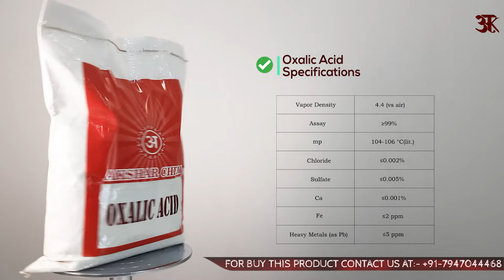Unlocking the Potential of Oxalic Acid: Specifications & Unique Uses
Welcome to Akshar Shop, your ultimate source for all things chemical-related! In this video, we delve into the fascinating world of Oxalic Acid, exploring its specifications, properties, and a multitude of practical applications. Whether you're a DIY enthusiast, a cleaning professional, or simply curious about the uses of this compound, you've come to the right place. Oxalic Acid is a powerful chemical compound known for its unique properties and versatility. In this comprehensive guide, we provide an in-depth overview of its specifications, including its molecular structure, chemical composition, and physical characteristics. Understanding these specifications is crucial for grasping the behavior and potential uses of Oxalic Acid. Speaking of uses, we leave no stone unturned when it comes to exploring the diverse applications of Oxalic Acid. From its role as an effective cleaning agent, where it tackles tough stains and mineral deposits, to its application in woodworking, where it acts as a wood bleach and stain remover, this compound offers a range of benefits in various industries. In addition to its conventional uses, we also delve into some lesser-known applications that might surprise you. Discover how Oxalic Acid can be used as a rust remover for metal surfaces or as a brightening agent in the textile industry. The versatility of Oxalic Acid is truly remarkable! At Akshar Shop, we are committed to providing you with accurate and detailed information. Our expert team has extensively researched and compiled all the essential facts about Oxalic Acid, ensuring that you have the most up-to-date knowledge at your fingertips. We hope this video provides you with valuable insights into Oxalic Acid, its specifications, and its numerous uses.